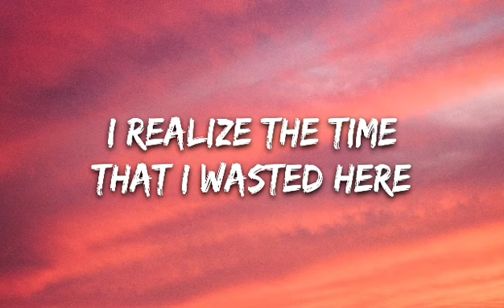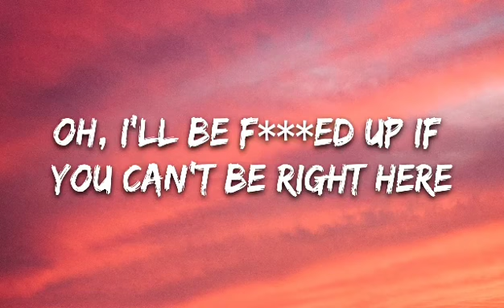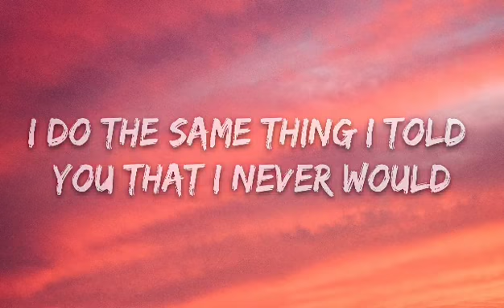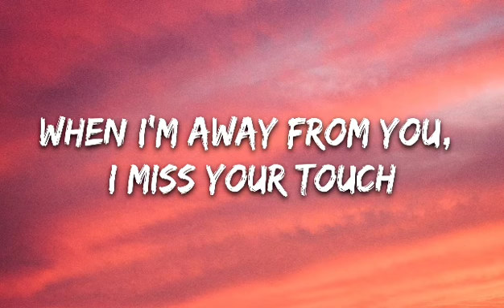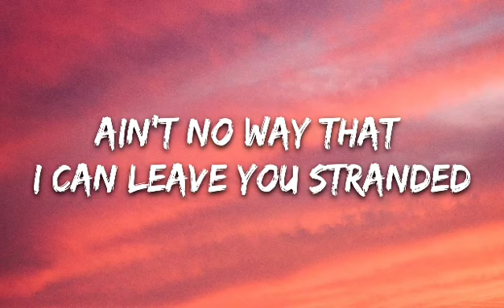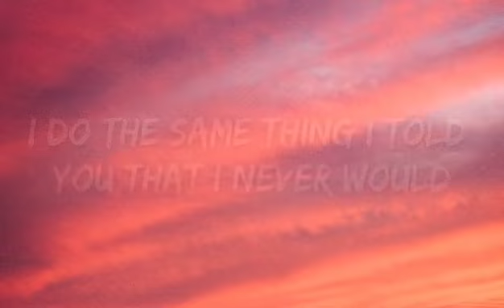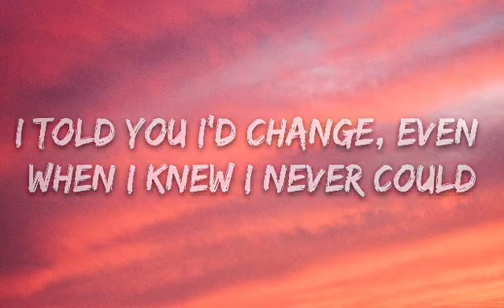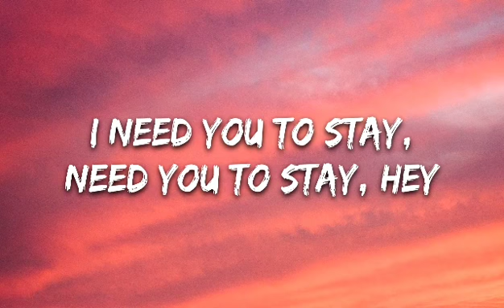The Kid LAROI, Justin Bieber - Stay (Lyrics)